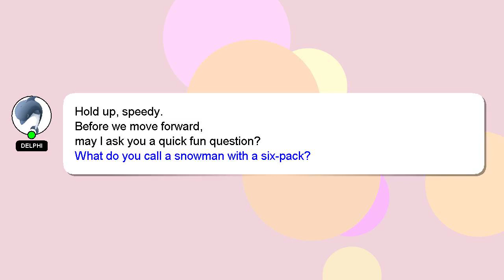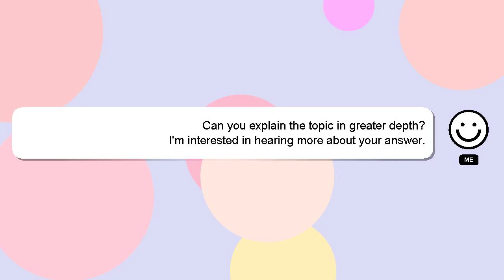R : Recommended way for variable scoping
way scoping : Recommended variable R for